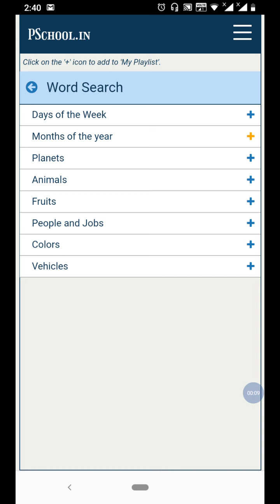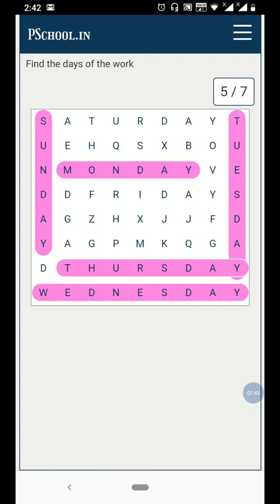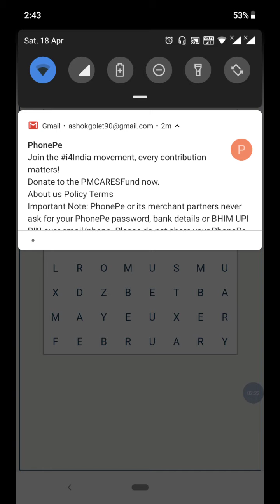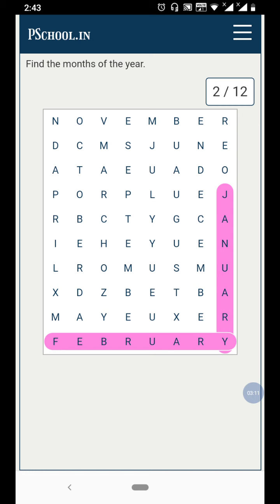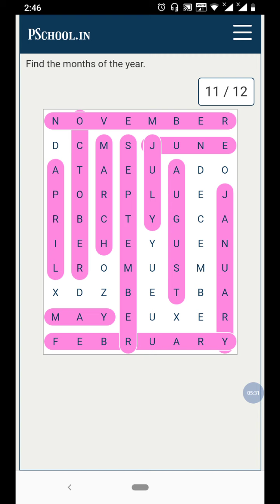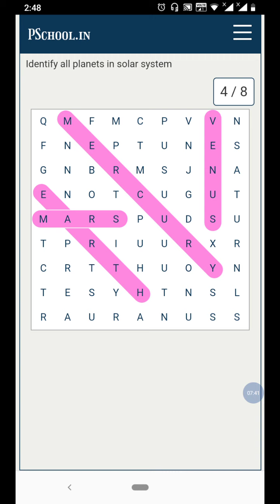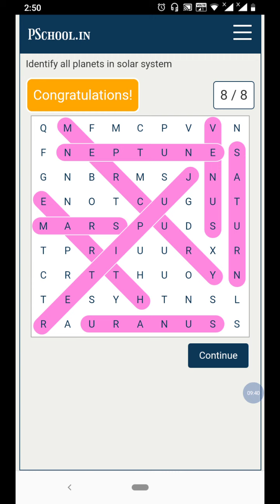english grammar - The game of words.Search Spelling of Days,. मुलांसाठी शब्दांचा खेळ स्पेलिंग शोधणे.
Find the spellings of Days of week,months of the year and Planets in the solar system